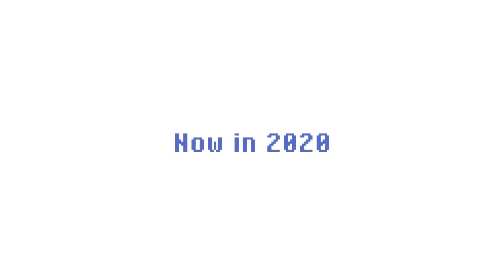Spirit of Glace Announcement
The official announcement for our upcoming game called Spirit of Glace.